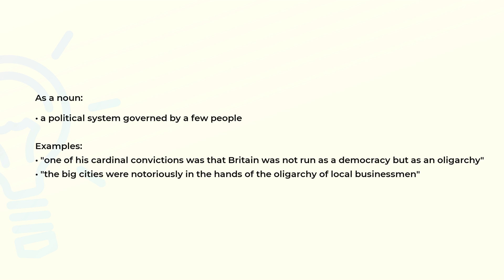What is the meaning of the word OLIGARCHY?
Definition, examples of use and spelling of the word OLIGARCHY.

(00:00) Intro
(00:08) As a noun
(00:32) Spelling

As a noun (00:08):
• a political system governed by a few people

Examples:
• "one of his cardinal convictions was that Britain was not run as a democracy but as an oligarchy"
• "the big cities were notoriously in the hands of the oligarchy of local businessmen"